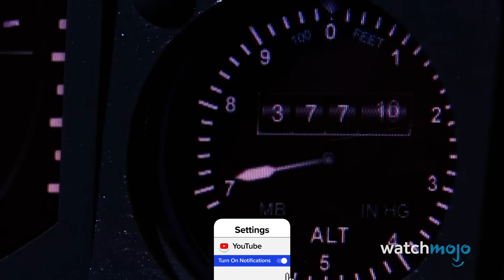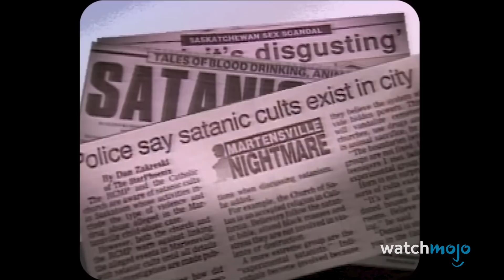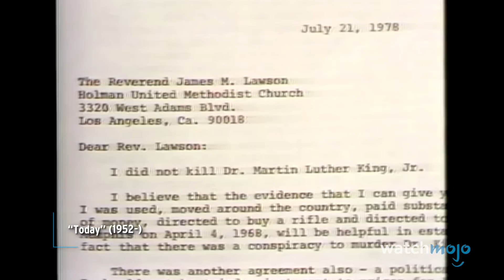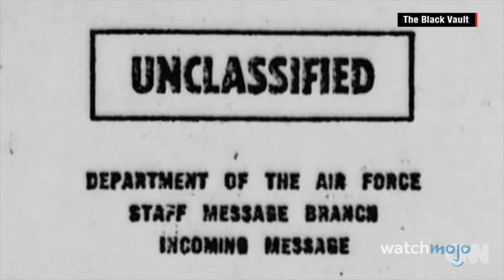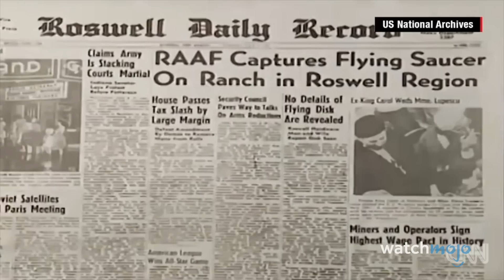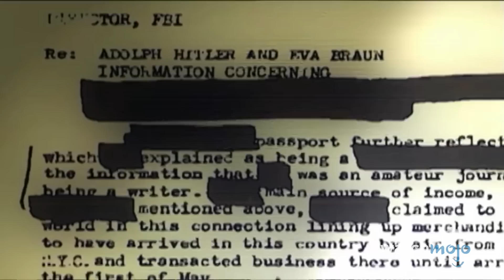Top 10 Conspiracies That Were Officially Investigated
Do you believe in the unbelievable? For this list, we’ll be looking at the craziest and most well-known conspiracy theories that were actually investigated by an institutional body. Our countdown includes Princess Diana, Jimmy Hoffa’s Disappearance, Adolf Hitler’s Death, and more! Do you buy into any of these conspiracies? Why or why not?